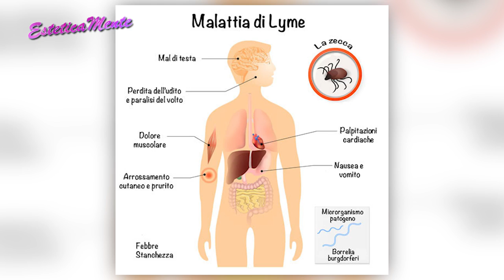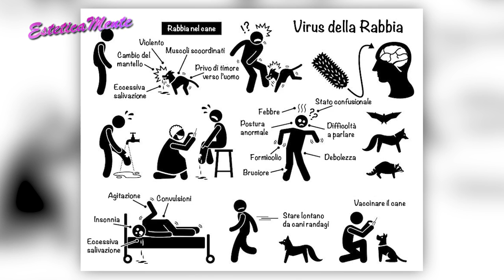Esteticamente - Morsi di cane (08)